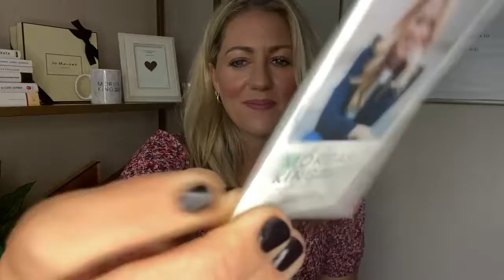How to Decide on Location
You know what they say... location, location, location... Whether you are new to a city or have lived in a city for awhile, there are factors to take into consideration when choosing an area to live.